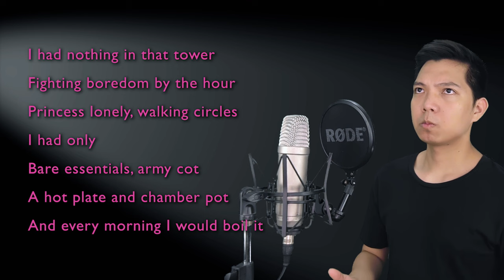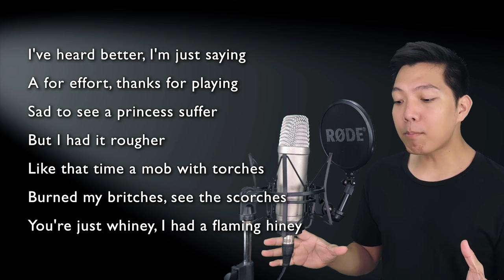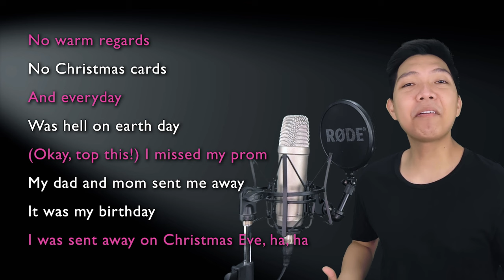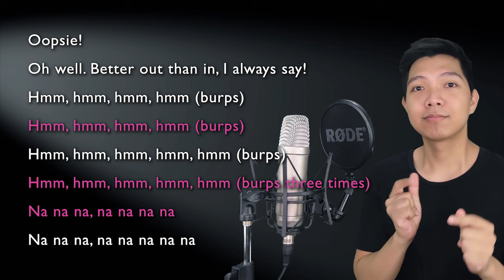I Think I Got You Beat (Shrek Part Only - Karaoke) - Shrek The Musical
Sing along with me to some MUSICALS/MOVIES/SERIES song duets that are uploaded here every FRIDAY. Today's karaoke cover is the song I Think I Got You Beat from the musical Shrek The Musical. Sing with me as Fiona as I sing Shrek, the male part in the song!